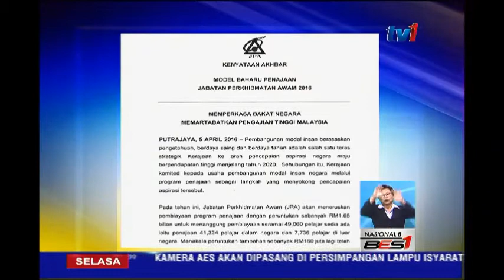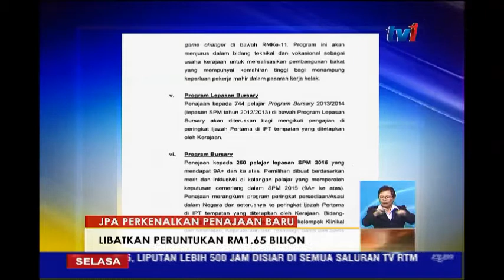JPA PERKENALKAN PENAJAAN BARU- LIBATKAN PERUNTUKAN RM 1.65 BILION [ 5 APR 2016]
Mulai tahun ini, Jabatan Perkhidmatan Awam (JPA) akan melaksanakan Model Baharu Penajaan JPA melalui enam program pengajian di dalam dan luar negara.

Ini termasuk penajaan kepada seribu  pelajar miskin.